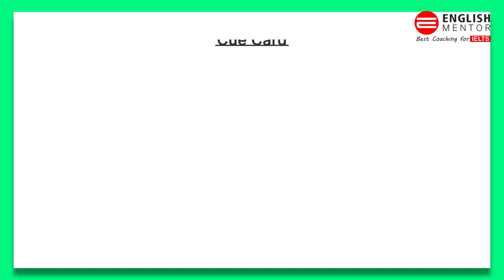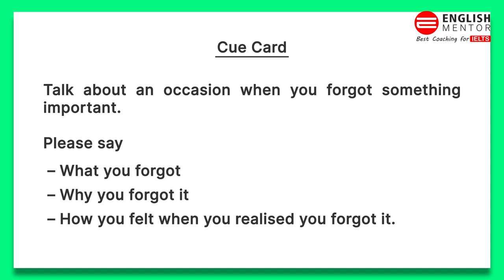IELTS Speaking Test - Video Call Speaking | Band 6.5 Sample | English Mentor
IELTS Speaking Test - Video Call Speaking

Our Key features are:
• Personalized Coaching
• Experienced